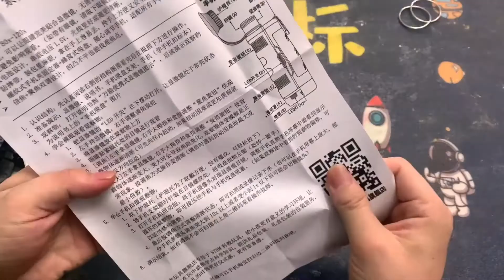儿童显微镜开箱测评！用这个看腿毛是一种什么体验？【开箱辉】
请放心，本视频内容符合YouTube社区准则，没有任何违反规定的行为。 开箱一款儿童显微镜，就是智商税千万别买！连腿毛都看不见想砸了